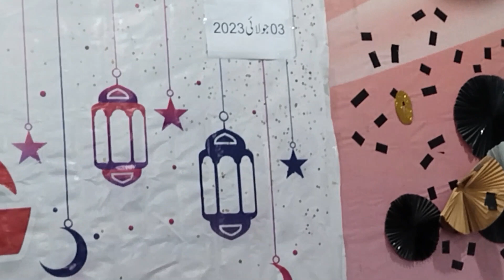Eid Milan Party 2023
Lecture program
Tibbia Lecture
Homoeopathy Lectrure
Tibbia  Syllabus lecture program
Homoeopathy Syllabus lecture program
Social activities
 Ethics behaviour improvement